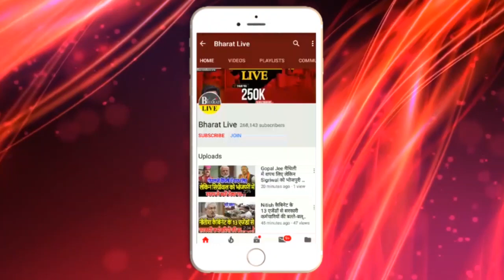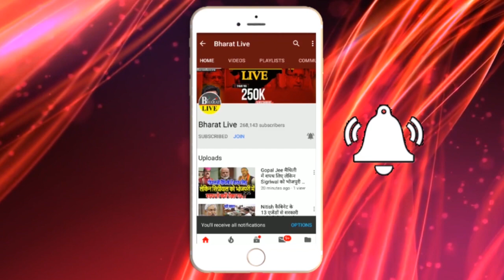पंचनामा विश्लेषण ! Shah के चक्कर में टूटा Nitish और Tejashwi का कुनबा! Pappu भी परेशान!